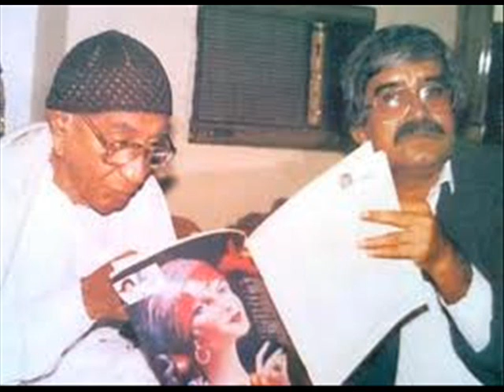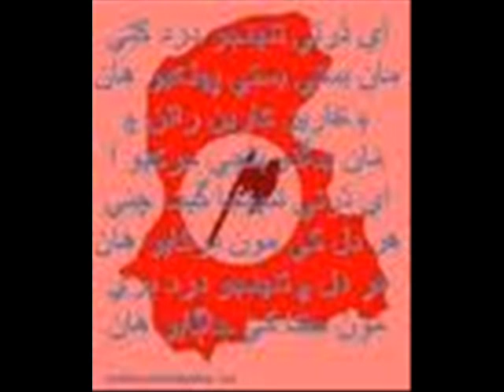walhar.wmv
khuda khush rakhai suhna